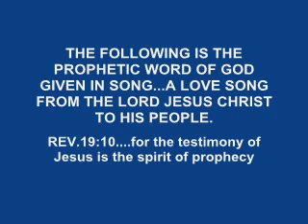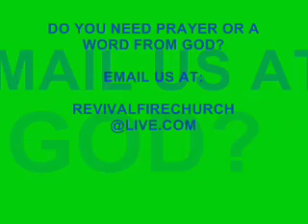The Darkness Has Come - Part 1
Part 1 of a prophetic word from the Lord Jesus Christ regarding the darkness that has come & is increasing upon this world. Multitudes are running in fear & will fall away, if they don't quickly run into their Father's arms.